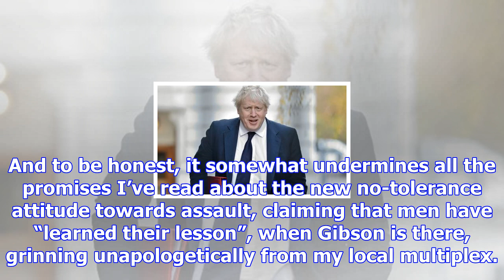Has hollywood changed? mel gibson’s bulletproof career would suggest not | hadley freeman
This is the story of two actors, one female and one male, both hugely successful in the 80s and 90s,...